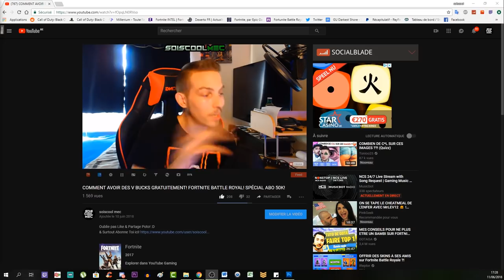PRÉSENTATION INTÉGRALE DU PASSE DE COMBAT SAISON 1! GRATUIT! COD BLACK OPS 4! BLACKOUT-MULTI!